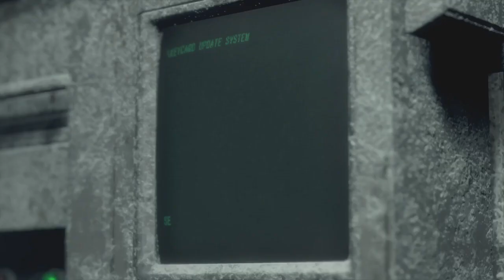Speed run Minimalist Challenge RED 9 pistol Island Chapters 13-16 (Re4 Remake)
In this video I do my best to speed run the minimalist challenge by going straight through the map without picking up any extra things or not doing any side missions